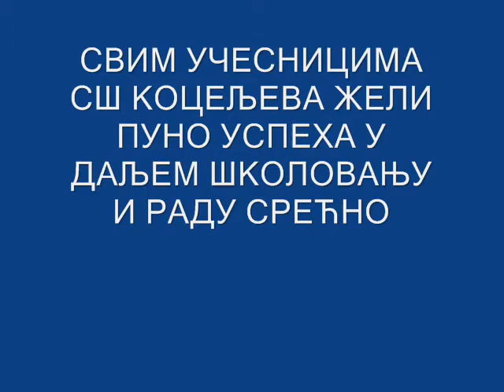Srednja skola Koceljeva takmicenje fizika 2010